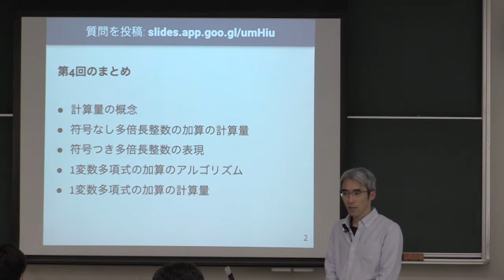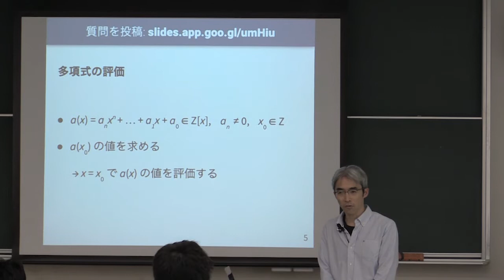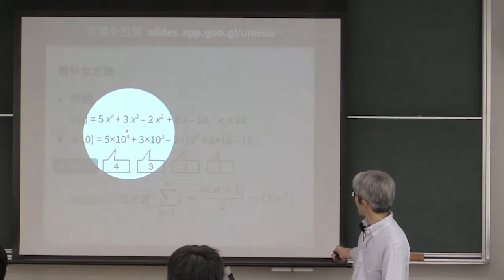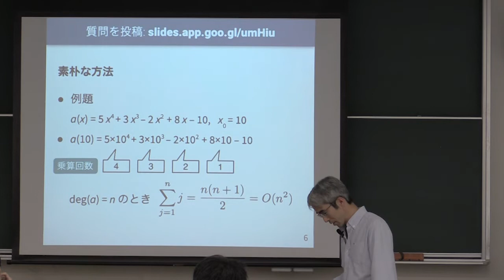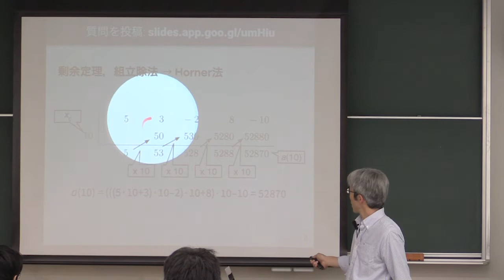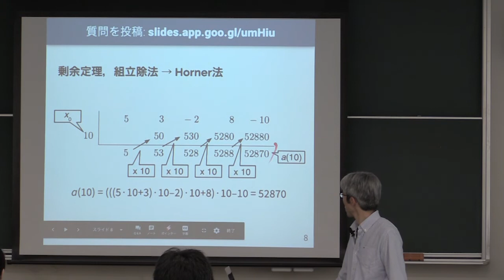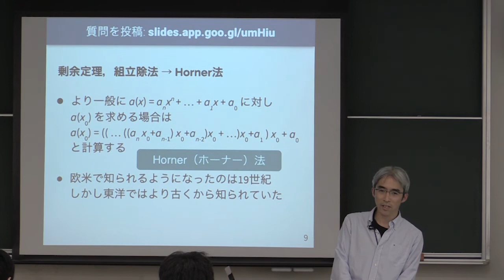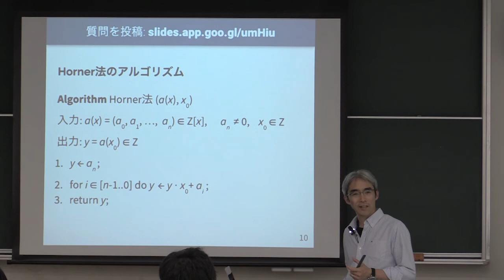計算機数学 I 2019 (5-1) Horner法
Horner法．